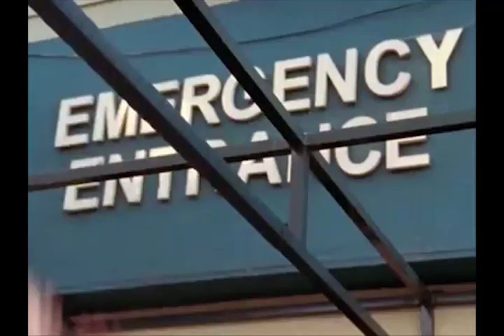Scrubs fight scene but with Ed, Edd, & Eddy sound effects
I know I'm late to the party but I'm going to upload it anyway. Unfortunately this is the best quality I could find of this show.